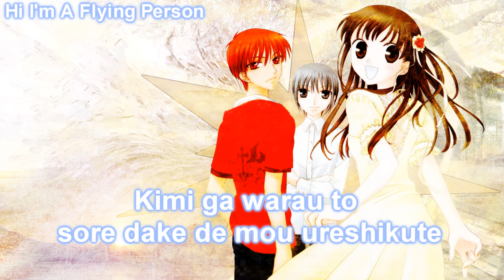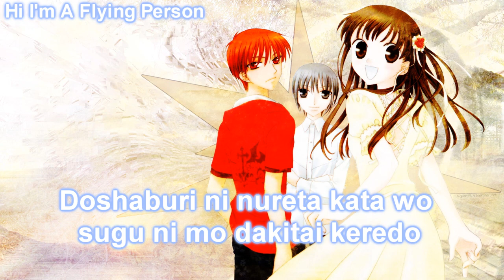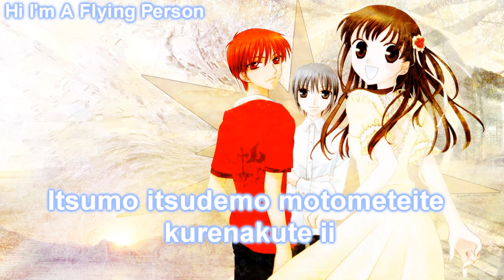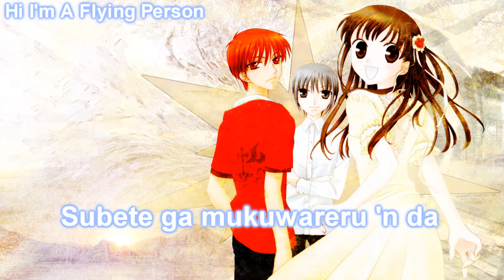Serenade - Ritsuko Okazaki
18/02/2020: i made this back in November but i never got the chance to upload it. i just changed a few things in this video and rendered it today, and now im scheduling this video to upload on 5 May 2020. i was thinking of uploading this today, but i decided 5 may because Ritsuko Okazaki passed away on that day. i just wanted to dedicate this video to her although she will never see it.

rip Ritsuko Okazaki. (29 December 1959 - 5 May 2004)

you will always be missed. you had such a beautiful voice.